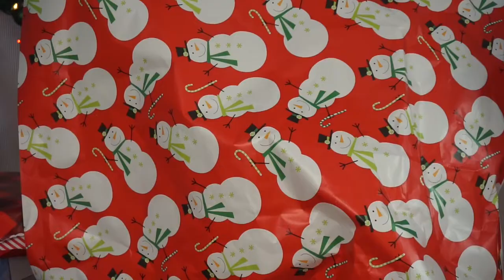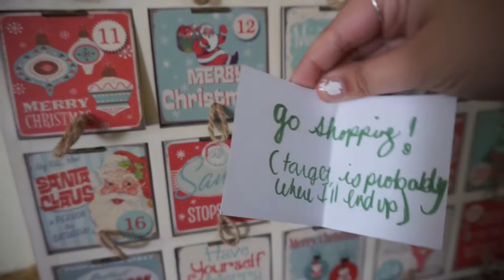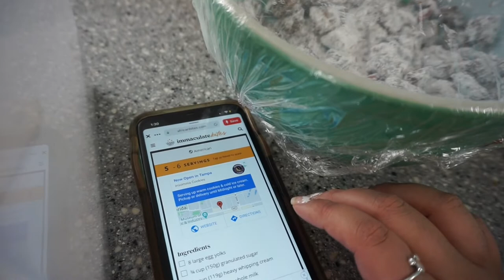I Got Into An Accident | VLOGMAS DAY 12